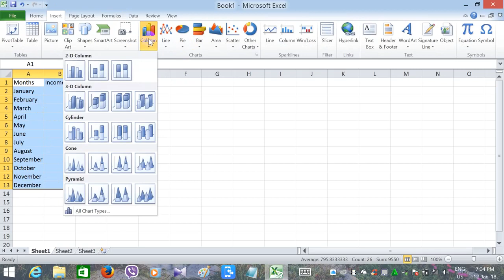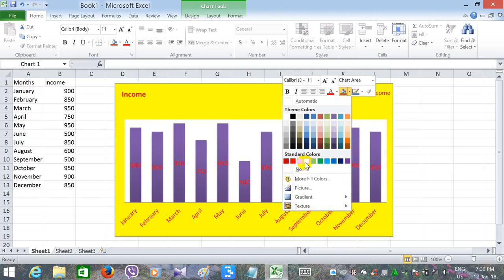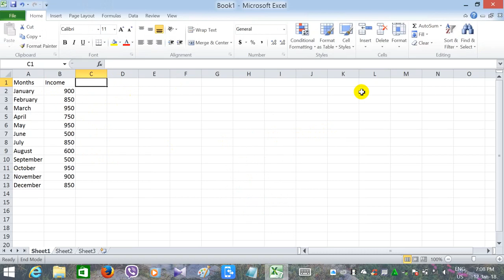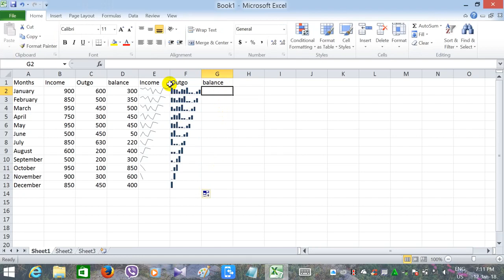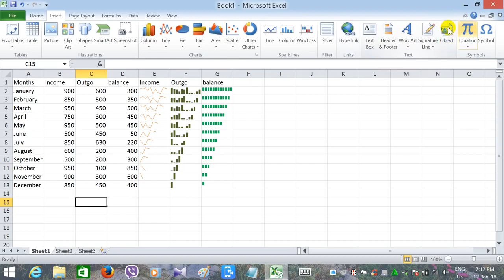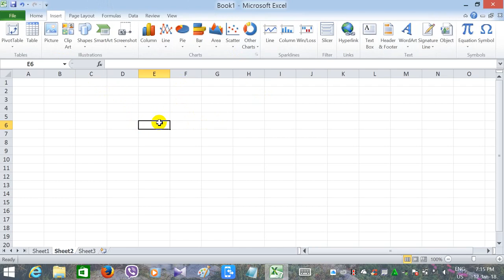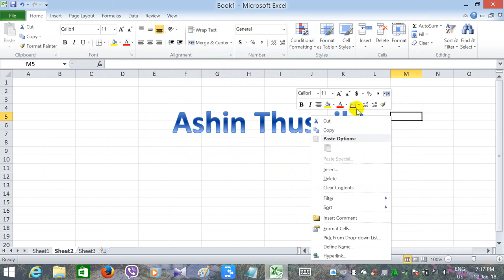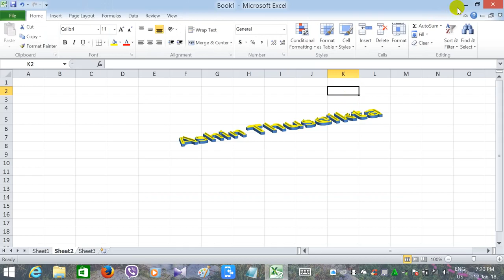Ashin Thuseikta Microsoft Excel သင္ခန္းစာ 7